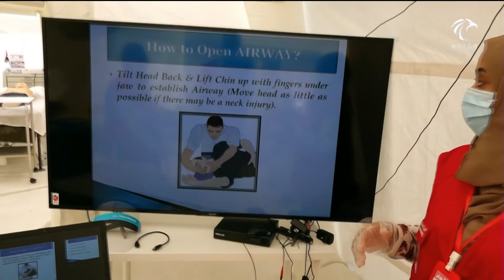"جاهزية" يدشن برنامج لإعداد القادة في طب الكوارث